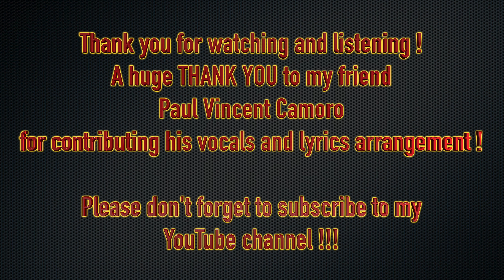Z CAR M Ft. Paul Vincent Camoro - Love Of Joy -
Hello friends,

The original track "Love Of Joy had been produced November 1999 in San Carlos City, Neg. Occ., Philippines. Music, production and mastering by Berny a. Racz. Vocals & lyrics Robert C. Drilon.

Reproduced and new mastered November 2021.

Credits: A huge THANK YOU to my friend Paul Vincent Camoro who kindly rearranged Robert's lyrics and contributed his vocals to my track.

Video: Public Domain - 1956 - So, no copyright infringements.

Berny

►Rock
►Indie
►Electronic
►New Wave
►Surreal Dark Wave
►Z CAR M

► Here you can find Z CAR M: ❤️

Titel: Z CAR M Ft. Paul Vincent Camoro - Love Of Joy -
Producer: Z CAR M (Bernhard A. Rácz)

Don't miss to watch our Playlist videos regarding our preparation to move to the Philippines